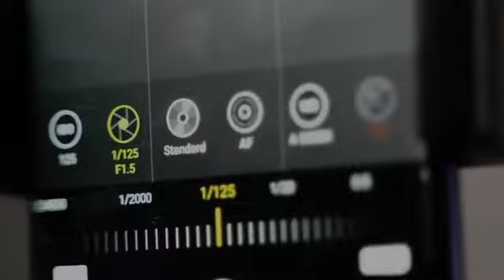Media Sponsor MovieBizCoin | Prism Film and Photography Festival